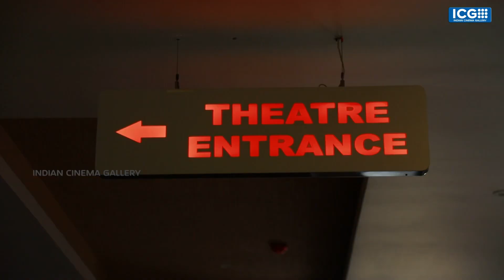Asuran Movie Public Review | Asuran Theatre Response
Asuran Movie Public Review | Asuran Theatre Response of the Tamil movie starring Dhanush and Manju Warrier in lead roles. Watch Asuran movie audience reaction.